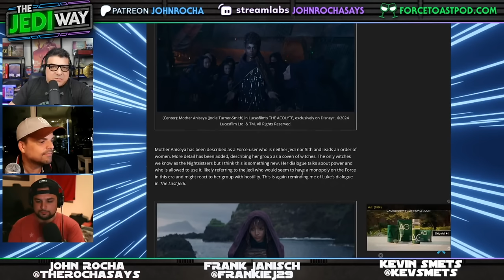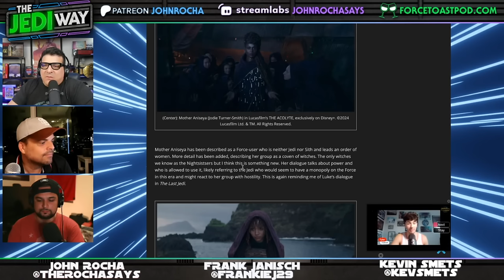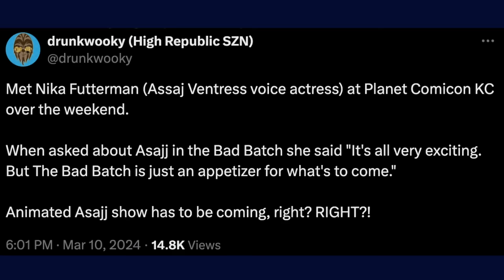THE ACOLYTE Trailer Breakdown and Controversy, Asajj Ventress Series In The Works? - THE JEDI WAY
On this episode of THE JEDI WAY, hosts John Rocha, Kevin Smets and special guest Frank Janisch from Scoundrels INC discuss THE ACOLYTE trailer and the Star Wars canon controversy it stirred up. Plus, they spoiler review THE BAD BATCH Season 3 Episode 8 "Bad Territory" and discuss if Nika Futterman has hinted that an Assaj Ventress series is coming from Disney and Lucasfilm?!

CHAPTERS:
0:00 Intro and Rundown
1:54 The Acolyte Trailer Breakdown and Star Wars Canon Controversy
30:37 Patty Jenkins Misleads Star Wars Fans Over Rogue Squadron Return
38:34 The Bad Batch Season 3 Episode 8 Spoiler Review
51:58 Is an Asajj Ventress Animated Series in the Works at Disney?